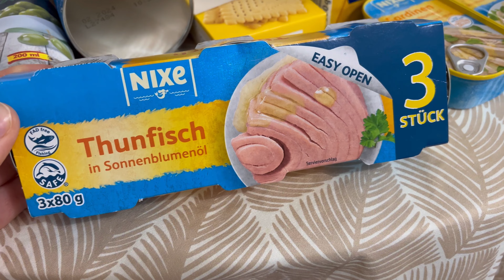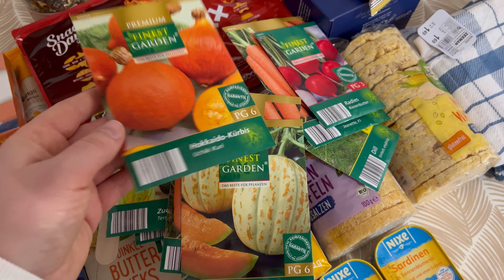ВЛОГ. БУДНИ МАМЫ. Я ОТЧАЯЛАСЬ.ДЕТСКИЕ ЗАНЯТИЯ К ПАСХЕ.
Предыдущее видео
Согревающий суп из чечевицы
🌱1 чашка красной чечевицы
🌱2 моркови
🌱1 луковица
🌱2 картошки
🌱2 зубчика чеснока
🌱1 небольшой кусочек имбиря
🌱1 помидор или горстка помидорок Черри
🌱пучок кинзы
🌱1 чайная ложка приправы карри
🌱1 чайная ложка куркумы
🌱маленькая щепотка Чили порошка
🌱соль по вкусу
Овощной бульон
Добавьте в кастрюлю 1 литр воды, туда же добавьте 1 луковицу, 2 стебля сельдерея, 1 морковь, 3 ветки петрушки, 1 зубчик чеснока, овощные приправы.
Варить на среднем огне в течении 15 минут.
Приготовление супа
🌱чечевицу хорошо промыть, лук нарезать кубиком, морковь натереть на тёрке, чеснок и имбирь мелко порезать, картофель кубиком
🌱в кастрюле с толстым дном обжарить лук и морковь добавить чеснок с имбирём
🌱залить овощным бульоном или водой
🌱добавить картофель и чечевицу
🌱добавить специи
🌱довести до кипения и убавить огонь на минимум
🌱варить 20 минут
🌱добавить помидорки и кинзу
🌱соль перец по вкусу
🌱варить ещё 2 минуты
🌱суп готов